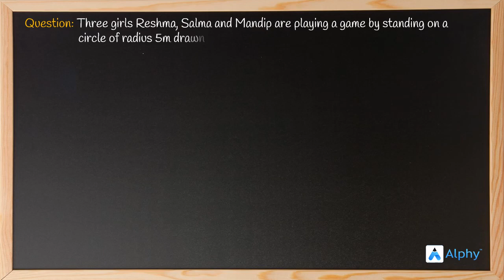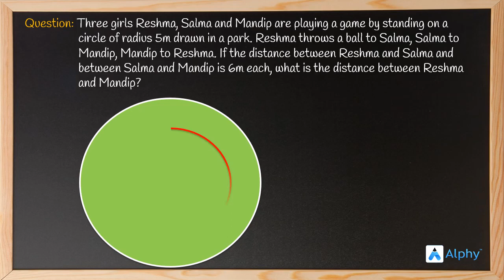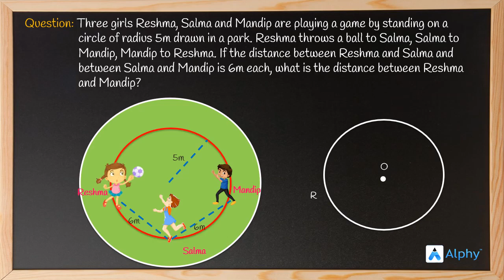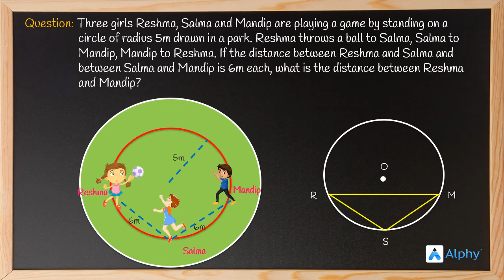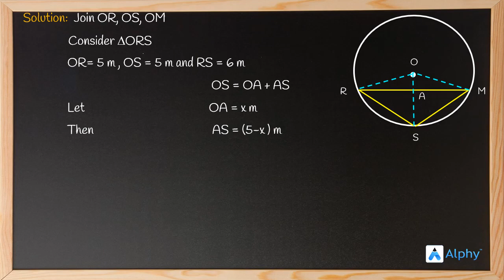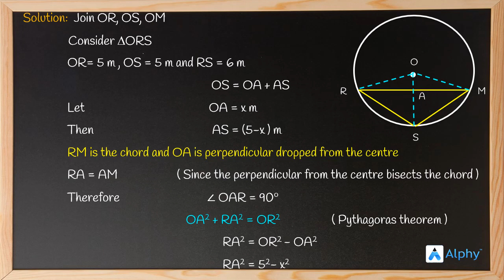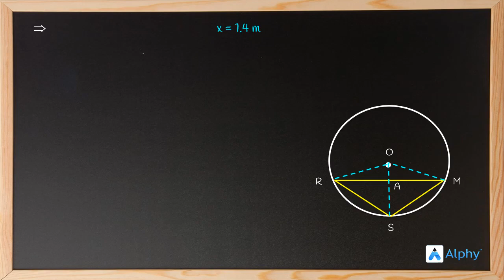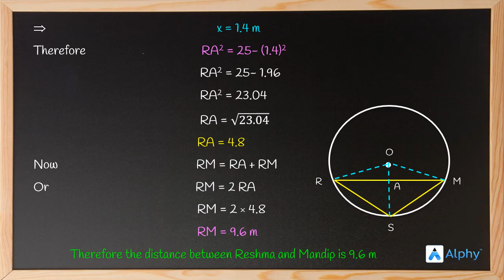Numerical | Circles | 9th CBSE | ALPHY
In this video we will solve a numerical based on the concept of equal chords:

Three girls Reshma, Salma and Mandip are playing a game by standing on a circle of radius 5m drawn in a park. Reshma throws a ball to Salma, Salma to Mandip, Mandip to Reshma. If the distance between Reshma and Salma and between Salma and Mandip is 6m each, what is the distance between Reshma and Mandip?